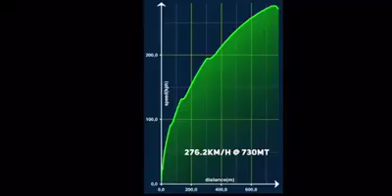Civic Black bull 2017 no Circuito Fechado - Natal RN (Lagoa do Bonfim)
Para créditos e propriedade dos vídeos, entre em contato pelos comentários. TamoJunto "O Black Bull foi pela primeira vez a uma pista.
Estamos aqui em Natal RN. Viemos ver como o Black Bull se sairia em sua primeira prova de 800mt.
Quando chegamos lá fomos ao final da pista checar a viabilidade de frenagem para o carro, entendendo que ele passaria rápido e precisaria de um bom espaço para parar. Decidimos que o carro não poderia acelerar os 800mt porque certamente não pararia naquele espaço.
Ficou combinado que o dono do carro aceleraria até onde se sentisse seguro. Também foi levado dentro do carro o GPS VBOX SPORT (que também foi usado pela organização para conferir a medição da pista) para marcar a velocidade máxima no ponto onde ele tirasse o pé.
Resultado, ele abusou e foi até os 730mt, freou tanto que perto do final da reta chegou a rodar com o carro como pode ser visto no vídeo abaixo.
Que bom que nada aconteceu com ele ou com o carro.
Ele chegou a incríveis 276km/h em 730mt. Essa velocidade não era esperada por nós nessa distância.
O campeão geral da prova foi um Porsche que passou nos 800mt a 280.5km/h.
Estamos felizes demais com esse primeiro teste. Vamos para o próximo esperando que haja mais espaço para frear esse carro e quem sabe o vermos passar já bem acima da melhor expectativa que tínhamos para o carro, que eram 270km/h em 800mt.
Vamos que vamos!" Rev it Up 27/8/17